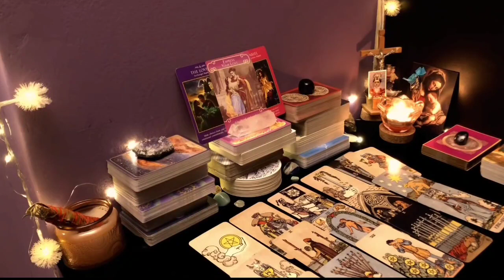GEMINI♊WILL YOU RECONCILE🎇 THEY ARE CHANGING FOR YOU BECAUSE YOU DID THIS😍OCTOBER 2023 🔥